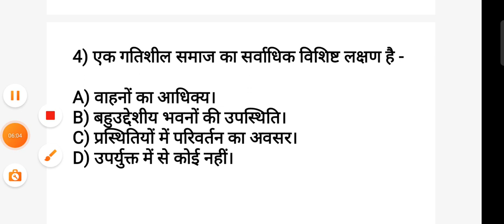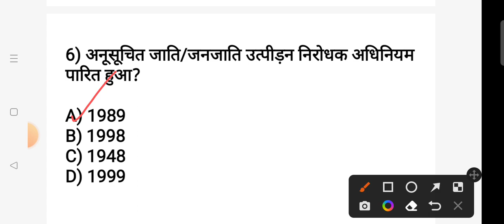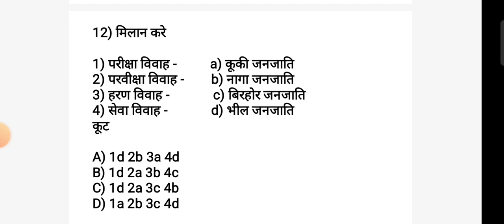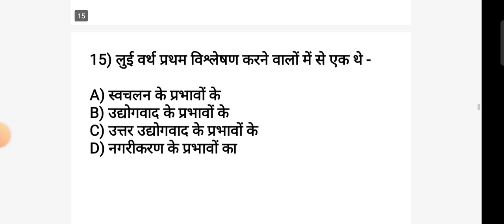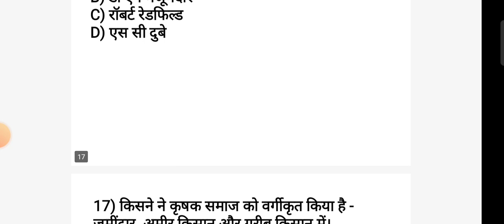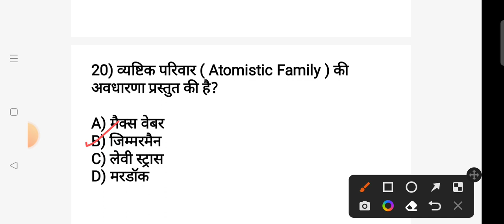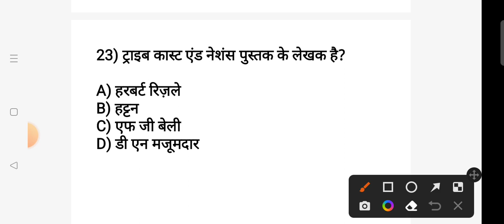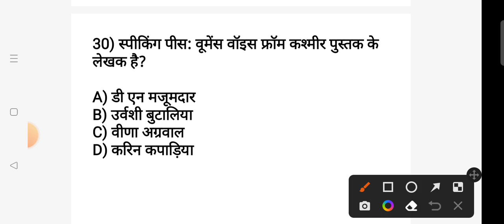Sociology_Top30_mcqs समाजशास्त्र_महत्वपूर्ण_प्रश्न NET JRF PGT GIC GDC assistant_professor#